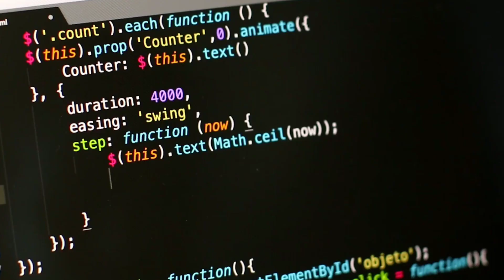Unlocking the Key to Success in Your 20s | Mastering the Art of Success in Your 20s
Mastering the Art of Success in Your 20s" is a comprehensive guidebook that empowers young adults to navigate the crucial decade of their twenties with confidence and achieve their goals.

Packed with practical strategies, inspiring stories, and valuable insights, this book equips readers with the essential tools and mindset needed to thrive in both personal and professional spheres.